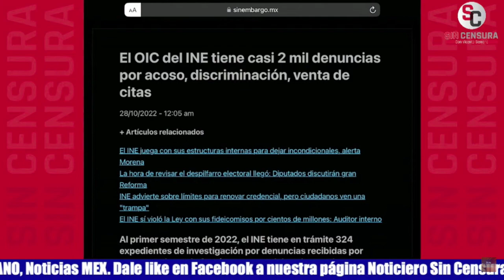NADIE PIDE QUE DESAPAREZCA EL INE, SOLO SE CUESTIONA SI ESTÁ A LA ALTURA: RENATA TURRENT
La asesora en políticas públicas de la UNAM Renata Turrent nos dice si Calderón verdaderamente es "el villano favorito de la 4t" como plantean en una defensa al espurio en El Financiero; analiza la legalización del aborto en Quintana Roo y exhibe que las miles de quejas que tiene el INE